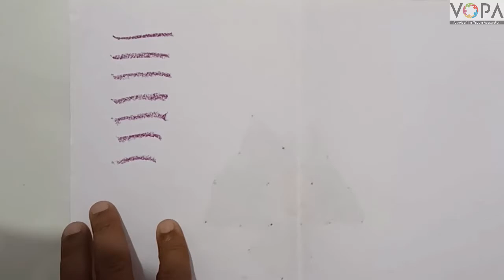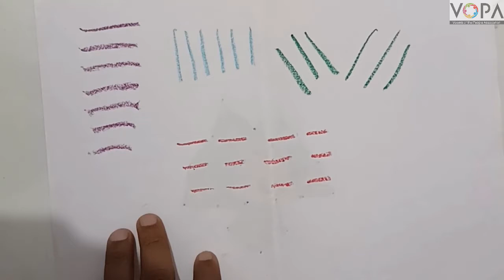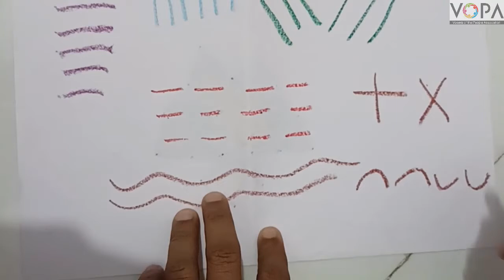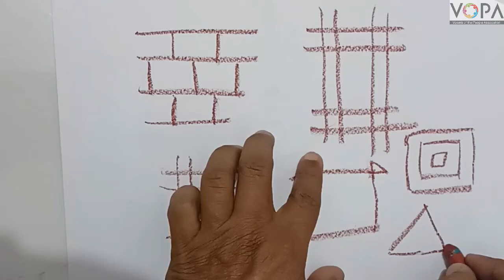2nd | खेळू करू शिकू | Chap 10 | चित्र | गंमत रेषेची | V3 | V-School